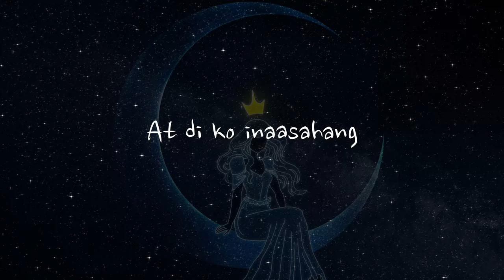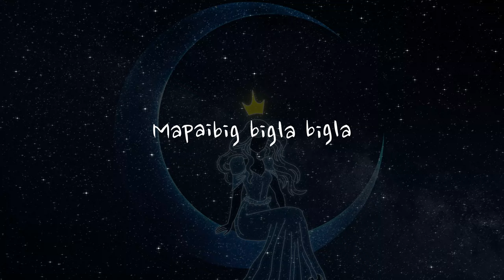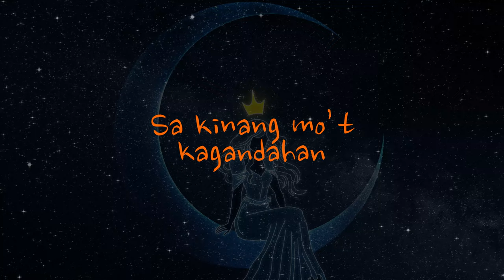Kahel - Prinsesa ng Gabi (Official Lyric Video) | KDR Music House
The official lyric video of Prinsesa ng Gabi by Kahel.

Follow Kahel on social media!

KDR Music House is a music publishing company that is home to talented singers and songwriters. We take your music to the world through digital platforms and social media.

We capture melodies from your heart, hymns of your soul, lyrics of your life, and music of your generation and translate them into songs you can listen to on digital platforms and beyond. Our songs will be with you wherever you are and on whatever platform you enjoy music.